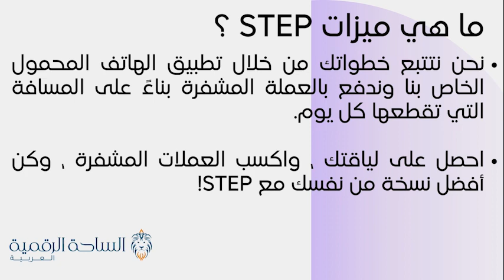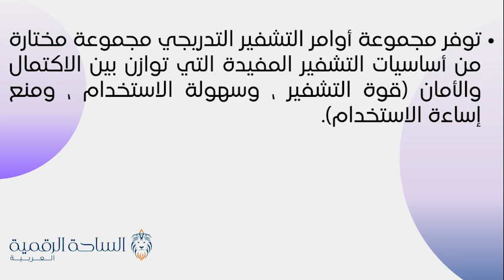STEP / STEP العملة الرقمية